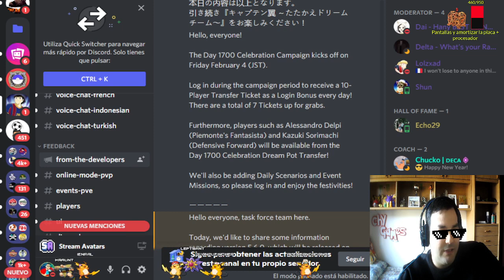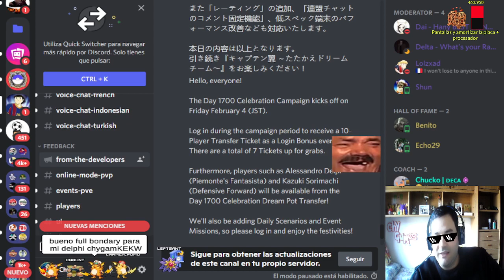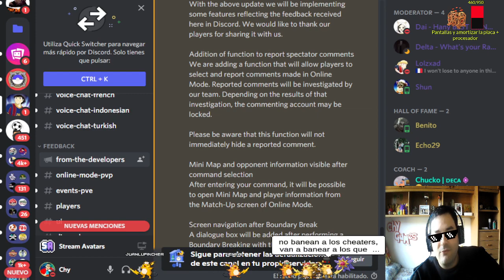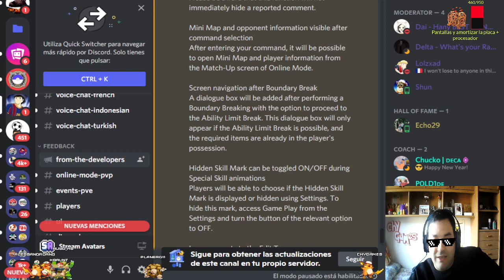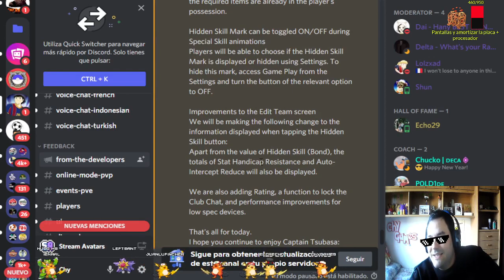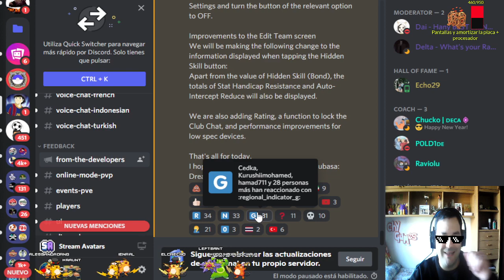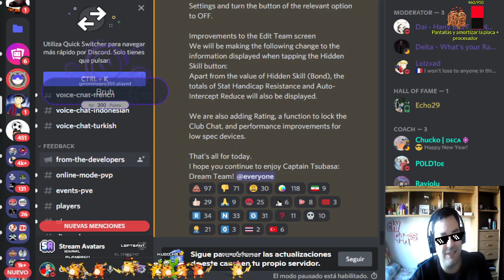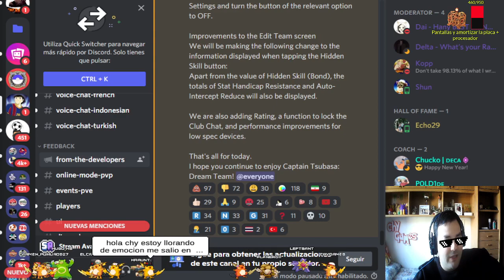"Celebración de 1700 días, jugadores, eventos y más" Noticias Rápidas - CAPTAIN TSUBASA: DREAM TEAM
ID Pokemon Masters:
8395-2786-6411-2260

Podeis dejar comentarios en este enlace para que salgan en la pantalla del directo:

Cada sala tendrá una contraseña, la cual pondré en el chat, estad atentos, porque los primeros en entrar, se quedan.

Podeis convertiros en patrocinadores y ayudar al canal en Youtube Gaming dandole a "patrocinar" en este enlace:

Podrás comprar un montón de juegos en Instant Gaming, animaros si se os antoja algún juego concreto:

Agregadme a Skype:
Chynamandz

Os espero en Ask también:
ask.fm/ChyGames

Y canales de amigos míos que empezaron en esto y merecen un empujoncillo: